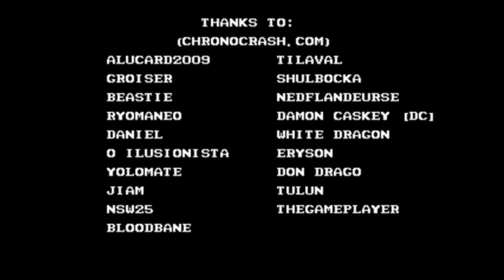[OpenBOR] Double Dragon Remix - Double Dragon I [Full Gameplay]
Playing a OpenBOR style of the nostalgic game which is also my favorite as well throughout the series "Double Dragon."

Chapters:
0:00 Intro
1:52 Mission 1
6:53 Mission 2
12:05 Mission 3
17:04 Epic Fail :v - Mission 3 Hidden Caves
18:52 Bruh Moment
18:58 Brain didn't compute :v
19:05 Bruh Moment 2
20:22 Where the ladies can't get enough of you
23:30 Mission 4 [Final]
25:58 Bruh Moment 3
27:13 Leaping Through some walls and small elevators
30:22 Entering some guy's Lair
30:57 All or Nothing
34:10 Final Boss 1
35:17 Final Boss 2
36:46 Ending [Repeated]
37:41 Credits